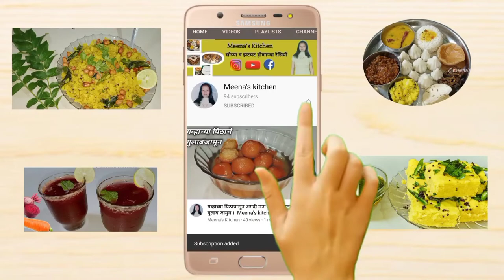बिना गॅस जाळून ३ साहित्य पासून लक्ष्मी माताला प्रिय असणारी कमळाच्या फुलाची मिठाई lotus mithaai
बिना गॅस जाळून३ साहित्य पासून लक्ष्मी माताला प्रिय असणारी कमळाच्या फुलाची मिठाई । Diwali special Lakshmi Pujan special lotus mithaai

Ingredients :
 Milk Powder - 1/2 cup
 Dry Grated Coconut - 2/3 cup